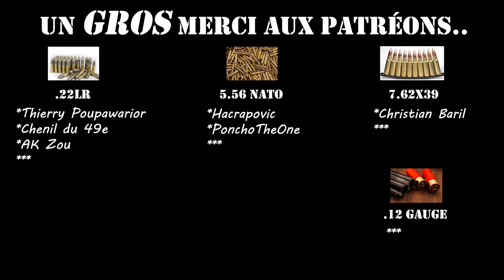Odoland, Cuisine de survie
Présentation et essai de deux kit de vaisselle de marque ODOLAND.

Odoland Batterie de cuisine pour le camping

Odoland Lot de 10 ustensiles de cuisine

00:00 Introduction
02:00 Déballage
11:30 Bouillir de l'eau
16:20 Ont se fait une bouffe
25:25 Pat le chef
26:15 On remballe le tout
30:30 Conclusion

Tir et Survie est une chaîne You Tube québécoise qui diffuse vidéo sur les armes et les accessoires et la vulgarisation du monde des armes à feu et du survivalisme depuis plus de 4 ans!
Spécialisée dans le monde des armes à feux, cette chaîne, nous fais découvrir le monde passionnant du tir sportif principalement.
Essais d’armes, tir de vitesse, tir de compétition, tir à l’arc, tir à l’arbalète, chasse, nature, pêche, Pierre Rioux touche à tout, et nous fait découvrir sa vison nord-américaine de son monde!
La chaîne tente aussi de démocratiser le monde du survivalisme, avec différents ‘’LIVE’’, des présentations de matériels, des essais sur le terrain.
En constant apprentissage, je vous partage mon expérience afin d’augmenter votre indépendance et votre résilience! Je vous transmets mes connaissances, avec un optique pratico pratique, simple et petit budget!
Gestion des éléments Armes, munitions, rechargement, survivalisme stockage, fabrication, prévoyance, survivaliste